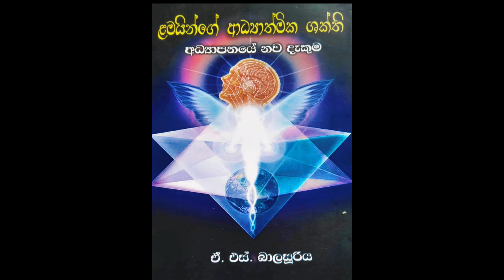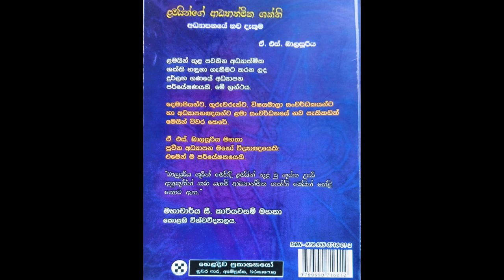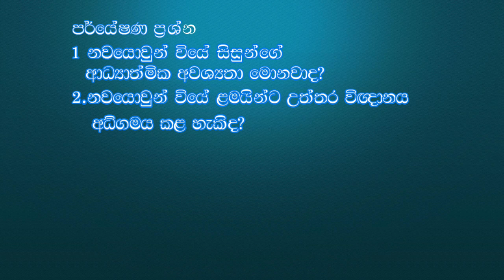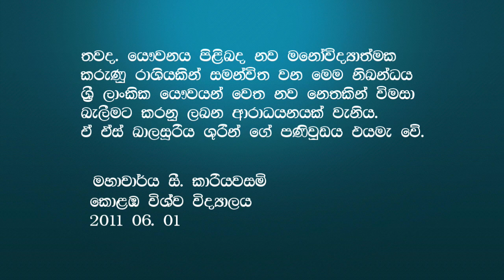Children's Spiritual Capacity ළමයි්න්ගේ ආධ්‍යාත්මික ශක්ති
A.S.balasooriya's Research paper on Children's Spiritual Capacity
published in 2011( In Sinhala)
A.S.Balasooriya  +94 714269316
Sampath bank Saving acc. no.  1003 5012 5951